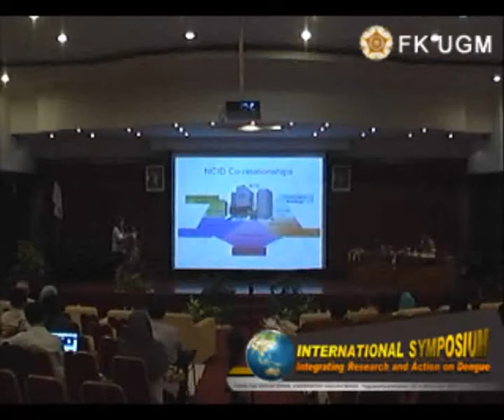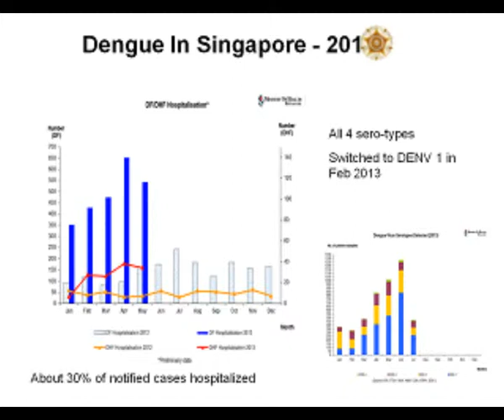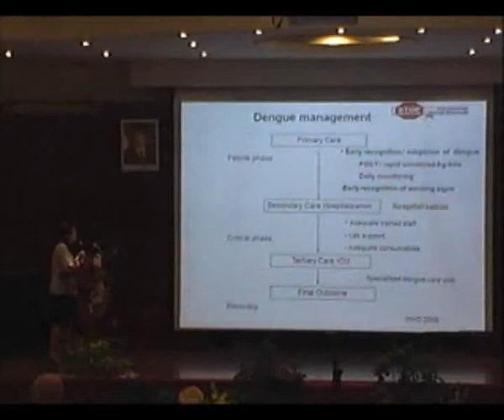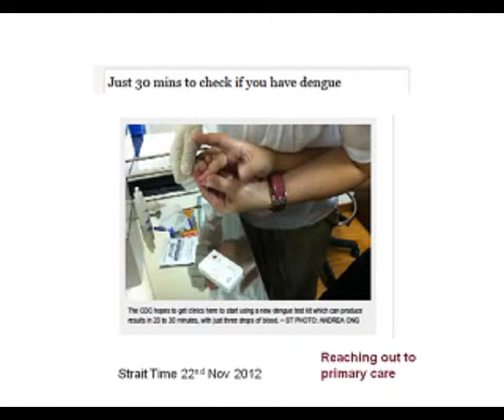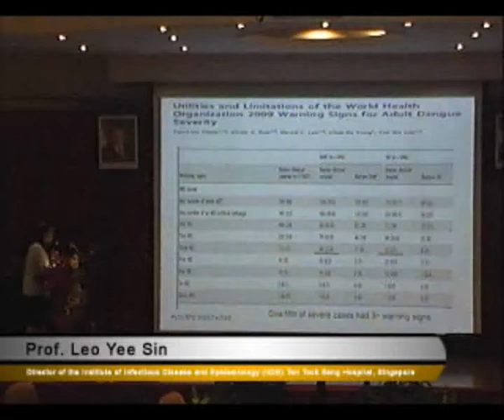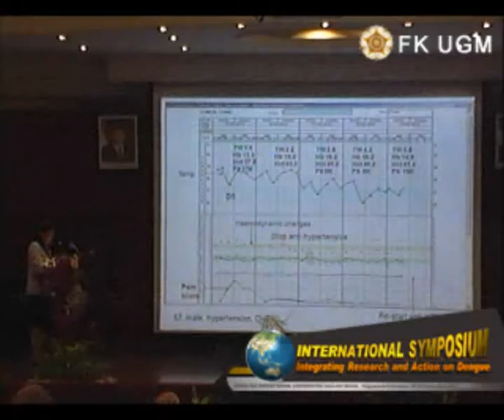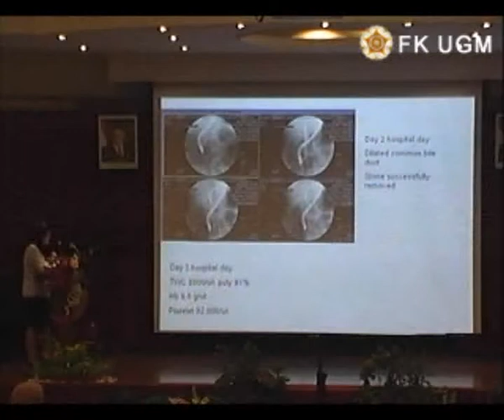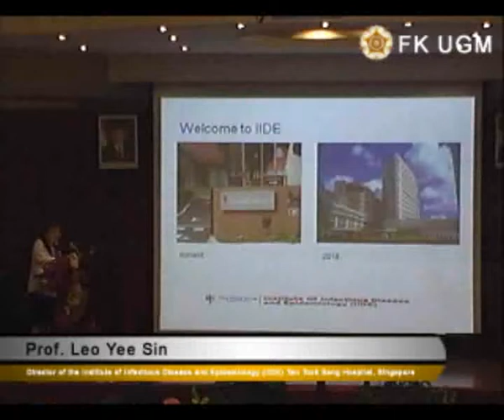Prof. Leo Yee Sin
Director of the Institute of Infectious Disease and Epidemiology (IIDE) Tan Tock Seng Hospital, Singapore Experience in Research & Clinical Management of Adult Dengue Cases in Singapore.